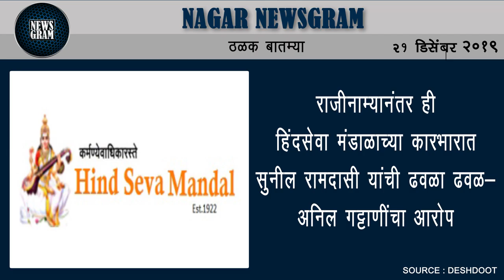जिल्हा परिषद प्राथमिक शिक्षकांचे धरणे आंदोलन | Nagar News | 21 Dec 2019